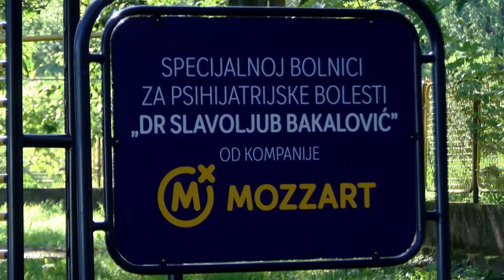DONACIJE ZA NEUROPSIHIJATRIJSKU BOLNICU U VRŠCU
Sprečiti virus da udje u kolektiv koji broji preko 1000 što pacijenata što zaposlenih bio je pravi podvig u danima Corona virusa.Zahvaljujući ozbiljnom i stručnom pristupu kao i disciplini koje su se svi pridržavali u Neuropsihijatrijskoj bolnici „dr Slavoljub Bakalović“ nije bilo zaraženih.
 Ono što je olakšalo svakodnevno funkcionisanje jeste gest brojnih kompanija i institucija a to je pomoć iz prve ruke: